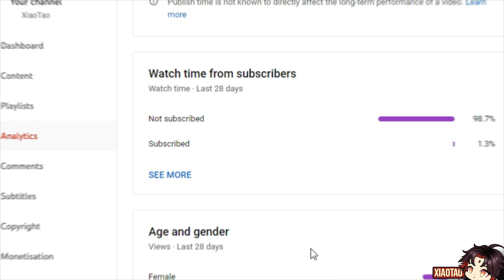IT’S NOT What We EXPECT And Players are Not Happy - Genshin impact